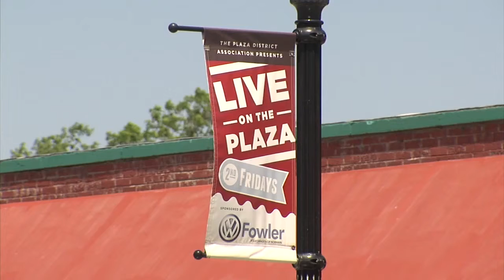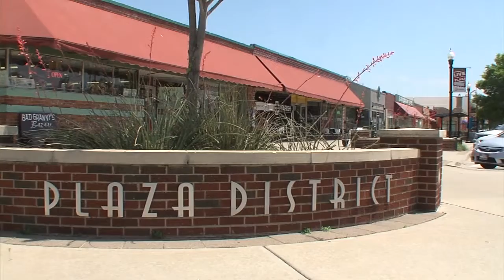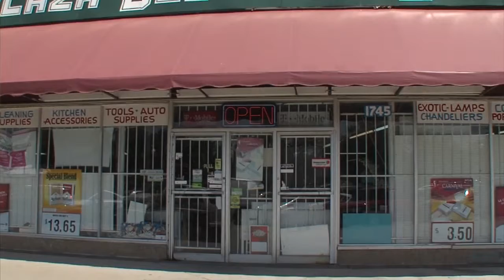Plaza Shopping Center Has New Owner (2014-05-22)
Steve Mason has bought the last large retail area of the Plaza District.